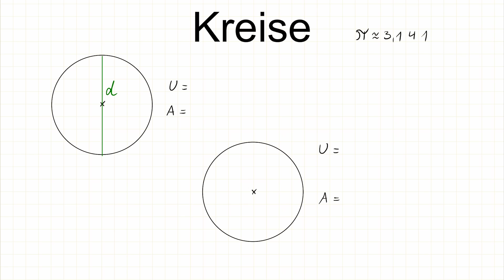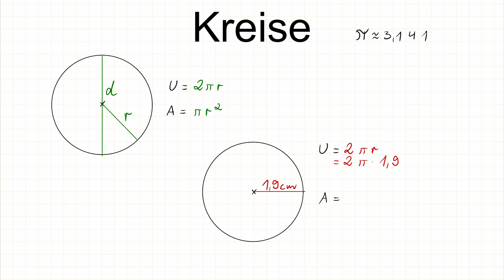Kreise berechnen - Mathematik